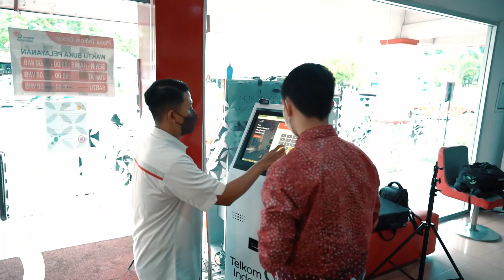Story of LivinginTelkom from Palangkaraya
Halo Kakak-kakak semua!

Siapa yang sudah daftar rekrutmen dan sedang mempersiapkan diri?

Sambil menunggu info selanjutnya, yuk cek video berikut ini tentang keseharian Telkomers di Palangkaraya, Kalimantan Tengah.